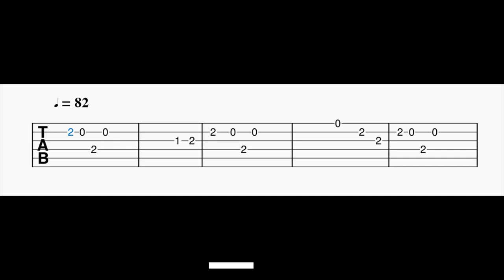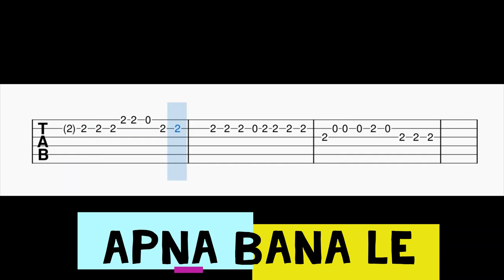Apna Bana Le Guitar Tabs | Bhediya | Arjit Singh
Guitar Tabs For The Song Apna Bana Le.